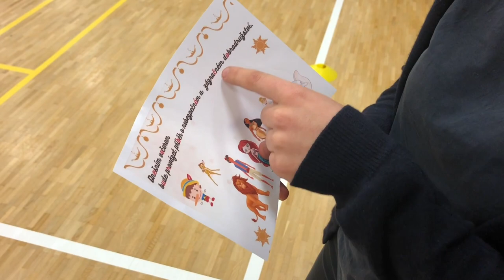Noc s Andersenem, březen 2023